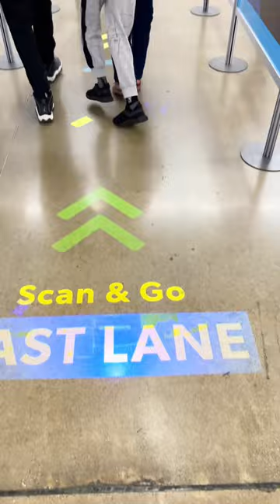A quick grocery run with our 6 kids 🥰